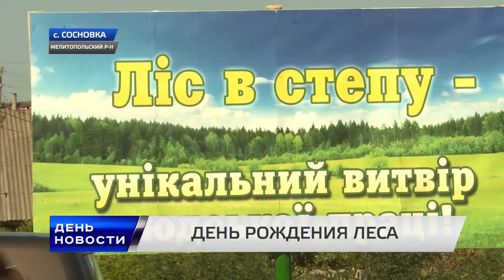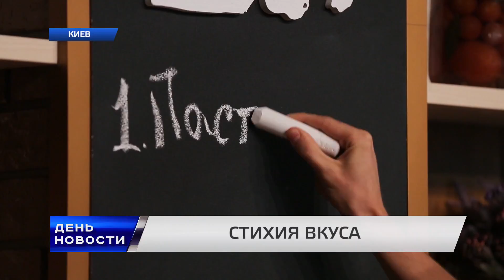День. Новости TV5. Выпуск 17-00 за 16.09.2016